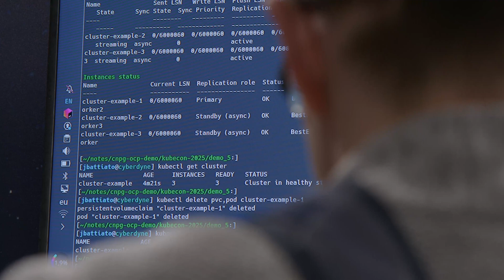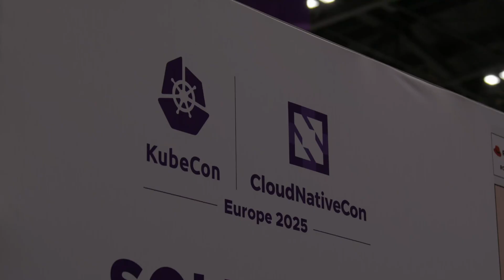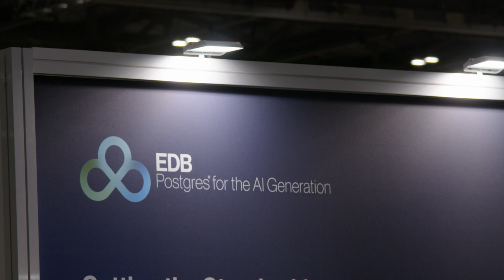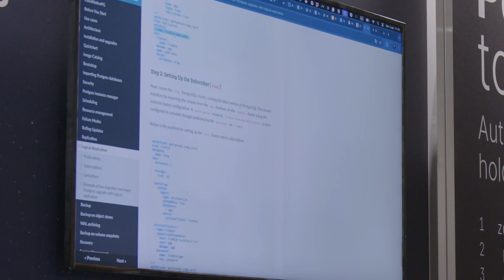How CloudNativePG is shaping the future of databases in Kubernetes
At the KubeCon event in London, Sean McManus from TelecomTV delved into the creation, evolution and adoption of CloudNativePG with EDB's Gabriele Bartolini and Simon Metson, who explained why CloudNativePG was developed to integrate Postgres with Kubernetes. They also explain its current status as a CNCF sandbox project, and its real-world applications across various sectors. They discuss how it helps with data sovereignty, the hybrid control plane, and future directions for CloudNativePG, emphasising its significance in the telecommunications industry.

Featuring:
- Gabriele Bartolini, VP, Chief Architect, Kubernetes, EDB
- Simon Metson, SVP, Engineering, Hybrid & Platform, EDB